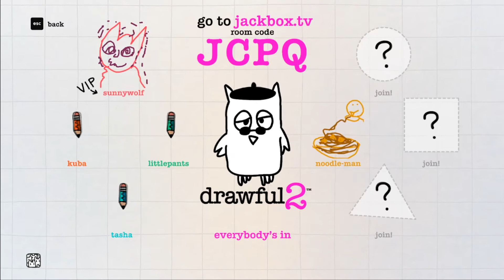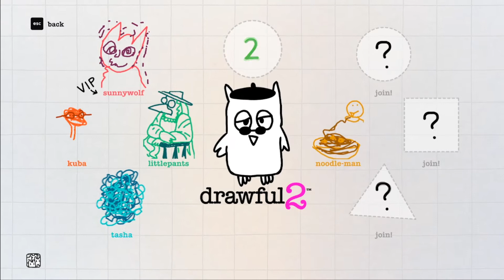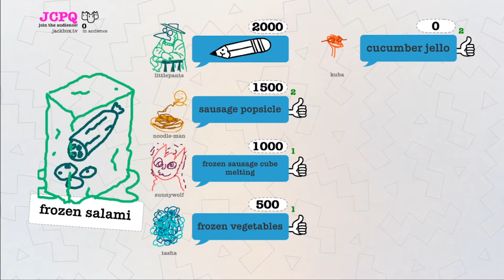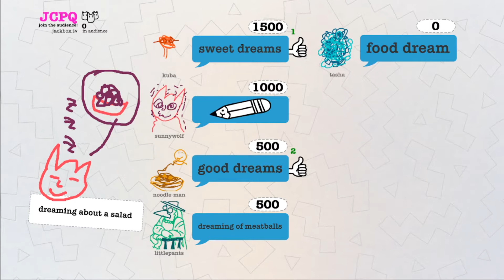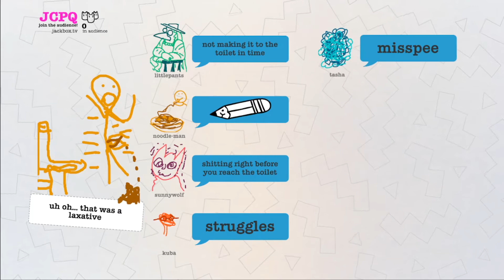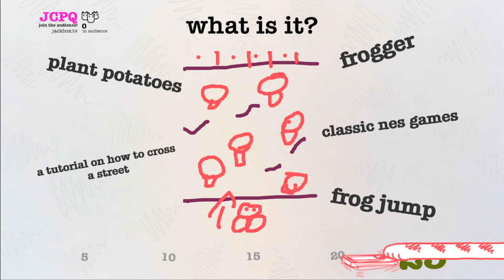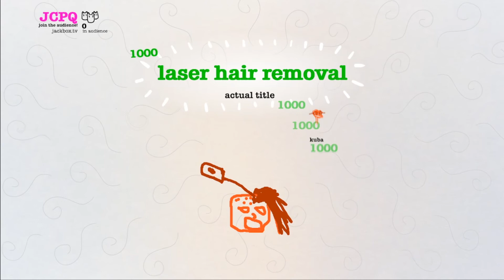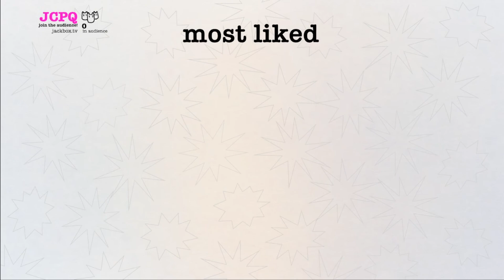A Very Special SunnyWolf